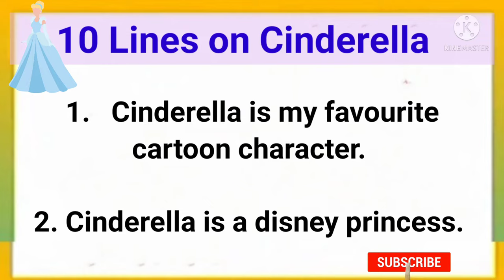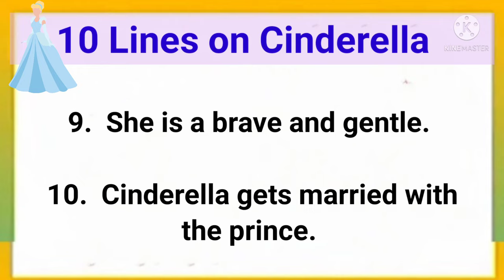My Favourite T V Character Cinderella | 10 Lines on Cinderella | 10 Lines on Cinderella in English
Today in this video we will learn how to write10 lines on my favourite TV character Cinderella in English

Category - Education